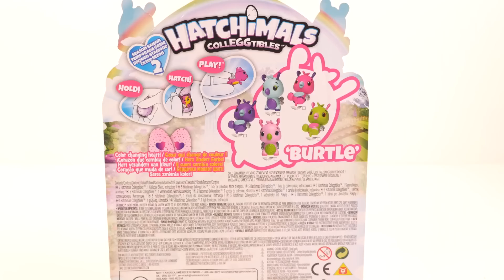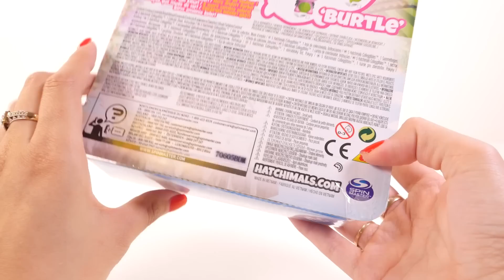Mejores Videos Para Niños - Paw Patrol Nick Jr. Super Pups Mashems Magic House For Children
Los Mejores Videos Para Niños Aprendiendo Colores con Los Mashems de Patrulla de Cachorros en la Casa Magica de Marshall en DCTC en Español    :)